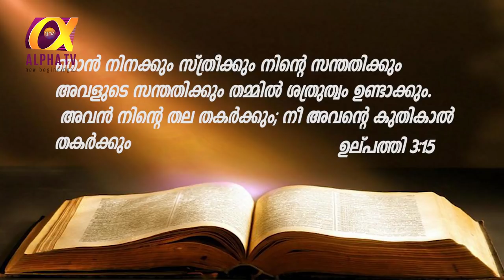Alpha TV Malayalam Christmasile Kristhu Special Program